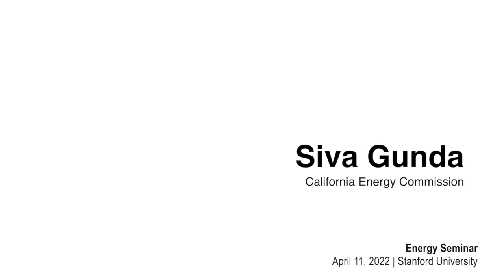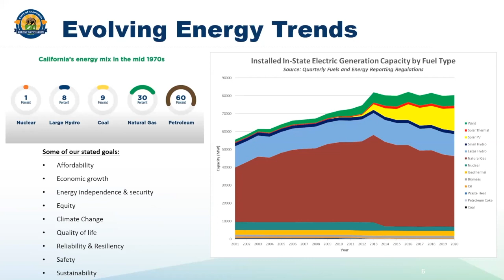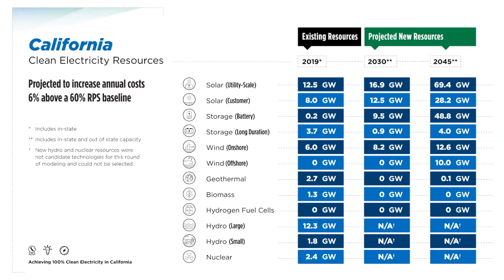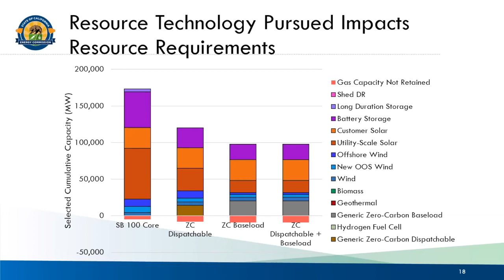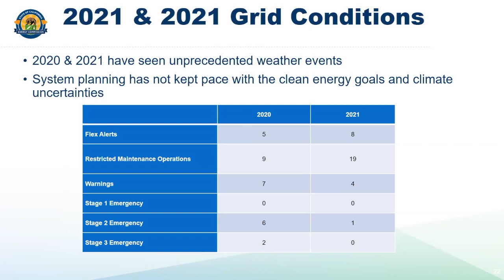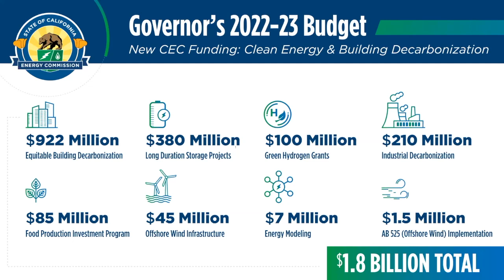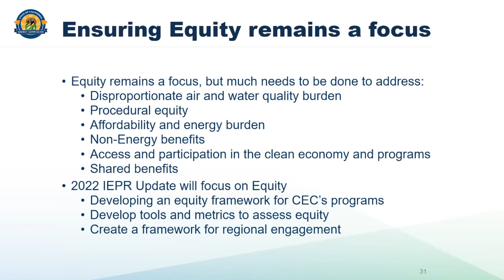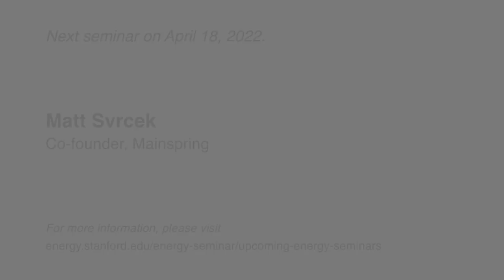Commissioner Siva Gunda | Stanford Energy Seminar